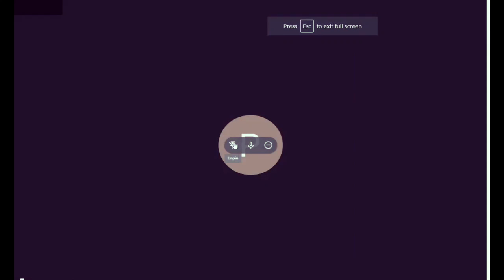Get Together Meeting with GATE 2021 Qualified Learners | Congratulation to all | eLearnam Team